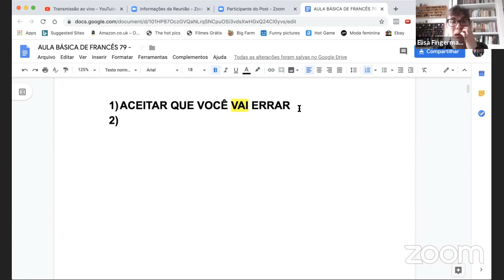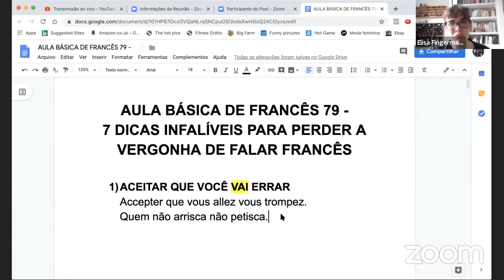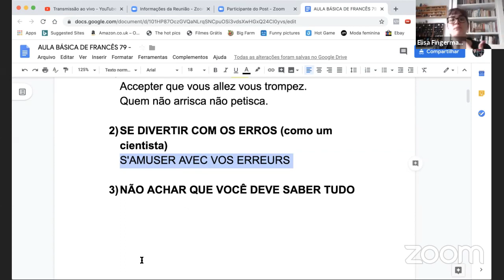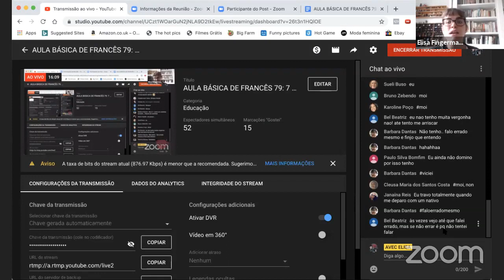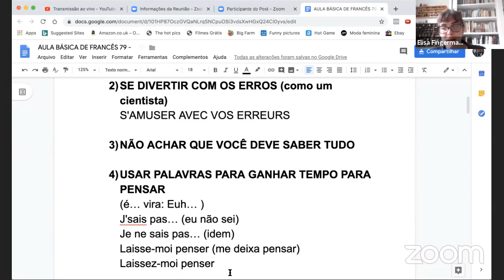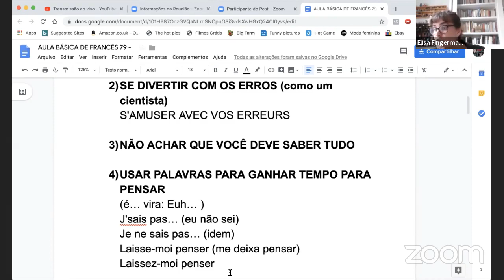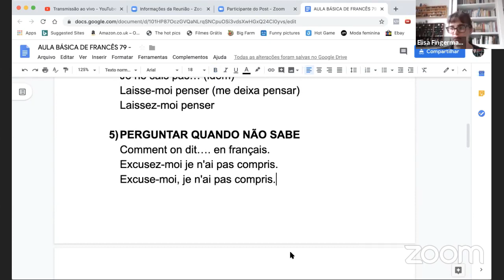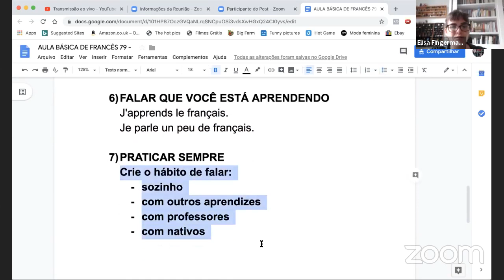Vergonha de falar francês? Vou te revelar 7 dicas infalíveis! - Dica do Francês 10 | Avec Elisa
- Você é aquela pessoa que quando vai falar francês para outra pessoa fica com extrema vergonha de errar? Acha que vai fazer o maior papelão, vão tirar sarro da sua cara, começa a sentir o sangue subir na cabeça e parece até que vai explodir? Chegou a sua hora de largar pra trás esse comportamento e passar a falar sem medo de errar. Hoje vou te ensinar 7 passos para você se livrar dessa trava.

1) ACEITAR QUE VOCÊ VAI ERRAR
Quem não arrisca não petisca;
É errando que se aprender;
É do erro que se sai o acerto;
O melhores erraram muito e ainda erram.

2) SE DIVERTIR COM OS ERROS
Dê risada dos seus erros;
Não crie uma tempestade em copo d’água;

3) NÃO ACHAR QUE VOCÊ DEVE SABER TUDO
Tire esse peso das costas, ninguém nasce sabendo;
As conquistas acontecem com muito suor, passo a passo, com superação atrás de superação;
O quanto você sabe agora é o suficiente para um dia ser fluente;

4) USAR PALAVRAS PARA GANHAR TEMPO PARA PENSAR
Éééé… vira: Euhhhh;
 J’sais pas…(eu não sei);
Laisse-moi penser (Eu não sei);
Laisse-moi penser (me deixa pensar);

5) PERGUNTAR QUANDO NÃO SABE
Comment on dit…en français? (Como dizemos em francês?);
Excusez-moi je n’ai aps compris (Me desculpe, eu não entendi);

 6) FALAR QUE VOCÊ ESTÁ APRENDENDO
J’apprends le français. (Eu aprendo francês)
Je parle un peu de français. (Eu falo um pouco de francês)

7) PRATICAR SEMPRE
Crie o hábito de falar;
Fale sozinho;
Fale com outros aprendizes;
Fale com professores;
Fale com nativos.

Pronto, essas dicas vão te fazer subir mais um patamar no francês, deixa a vergonha pra trás e ATIVE o seu FRANCÊS aqui no AVEC ELISA!

👉 Agora me escreve nos comentários qual a sua maior dificuldade de falar francês.

Se você ficar com alguma dúvida pode perguntar aqui embaixo que eu te respondo.

À bientôt.